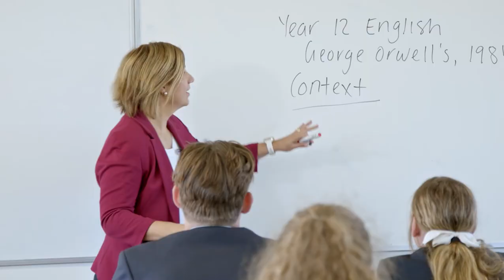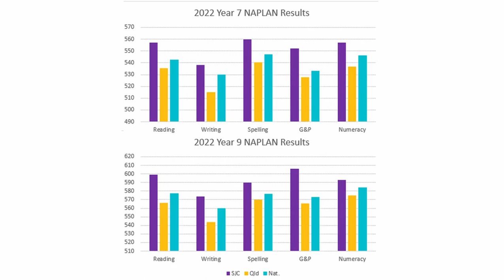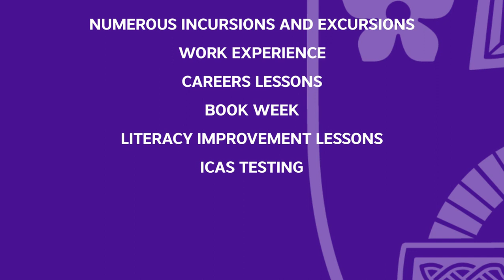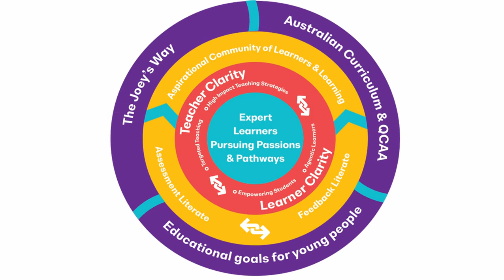Presentation Night 2022 - Academic Highlights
The school year in review from St Joseph's College 2022 Academic Captains, Zachary Vellacott and Maddison Duggan.